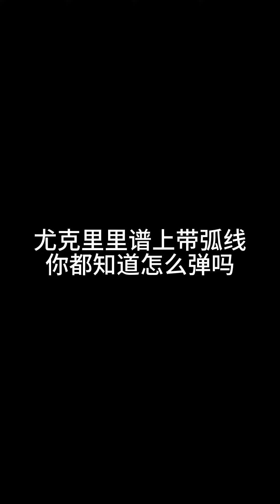尤克里里ukulele曲谱上这些带弧线的你知道怎么弹吗